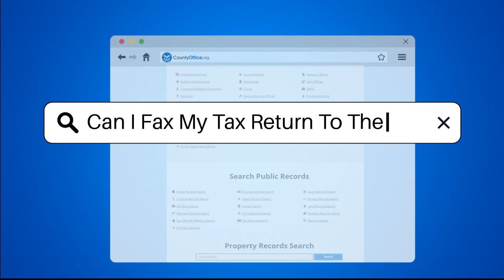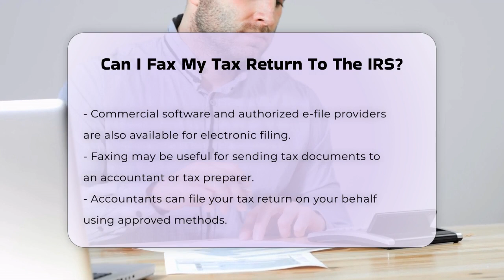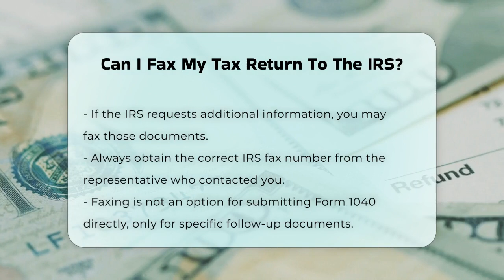Can I Fax My Tax Return To The IRS? - CountyOffice.org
Can I Fax My Tax Return To The IRS? Are you curious about the proper way to file your tax return with the IRS? In this informative video, we will clarify the guidelines surrounding the submission of your Form 1040, the US Individual Income Tax Return. We’ll delve into the IRS's specific rules regarding filing methods, including the options available for mailing and electronic submission. Understanding these methods is essential for ensuring your tax return is filed correctly and on time.

We'll also explore alternative situations where faxing may be applicable, such as communicating with your tax preparer or responding to requests for additional information from the IRS. Knowing how to navigate these processes will help you avoid common pitfalls and ensure your tax documents are handled securely.